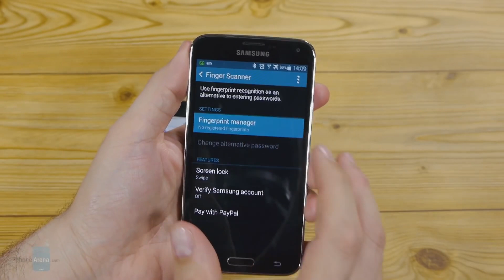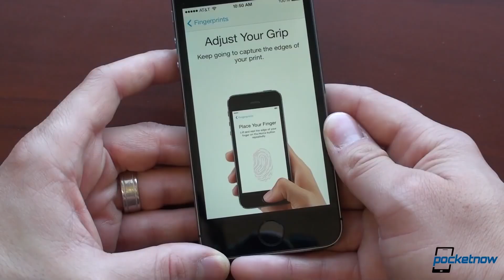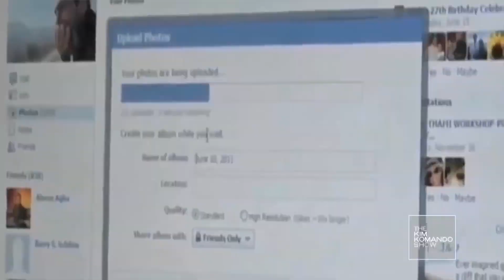TechStuff: Biometrics pt. 1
Learn about the basics, as well as common misconceptions, of biometric technologies in part one of Jonathan Strickland’s interview with Dr. Jon Padfield.

Song: “Air Hockey Saloon” by Chris Zabriskie